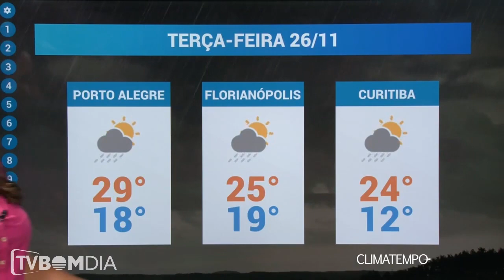Previsão do Tempo - 26/11/2019